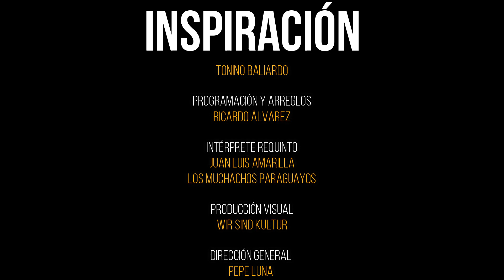Inspiración, Gipsy Kings (Tonino Baliardo) by Juan Luis Amarilla, Los muchachos Paraguayos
Juan Luis Amarilla, (Requinto)